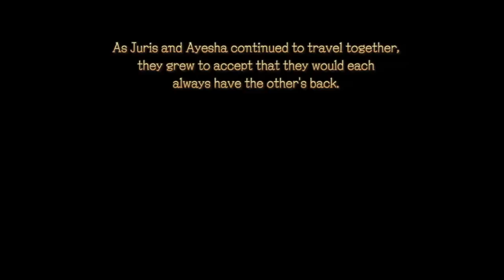「Atelier Ayesha」 Ending 05 ~ "Juris: Hunter Life"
[ アーシャのアトリエ | Atelier Ayesha ]
Ending
05 ~ "Juris: Hunter Life"

- Unlike the previous Atelier series, you can decide what ending you want to get.  Due to multiple choices, it is split into separate videos per ending as noted below:

00 - Beginning of the End (starting sequence to the ending choices)
01 - Nio/Ernie & Quests Ending
02 - Wilbell Ending
03 - Regina Ending
04 - Linca Ending
05 - Juris Ending
06 - Girls Gathering Ending
07 - Treasure Hunter Ending
08 - Sage's Hermitage Ending
09 - Keith Ending

This ending is gotten from completing Juris' "Slaying the Dragon" quest.

System: PS3-E
2nd Gameplay

masterll,themasterll,atelier ayesha,アーシャのアトリエ,
wilbell,nio,linca,ayesha,waifu,alchemy,game,play,gameplay,boss,battle,events,keithgriff,optional boss,grand dragon,ending,true ending,